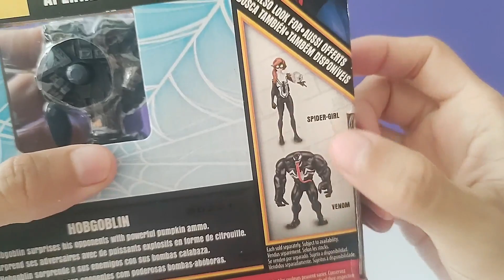Hobgoblin 5 pulgadas Hasbro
Hola amigos!!, en éste vídeo les traigo a uno de los principales antagonistas del trepamuros, espero les guste. Salu2